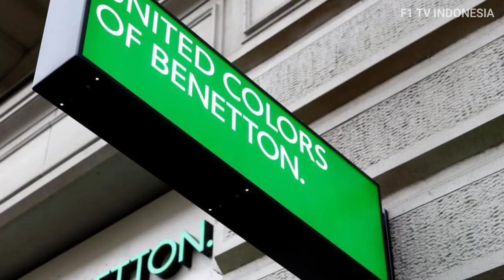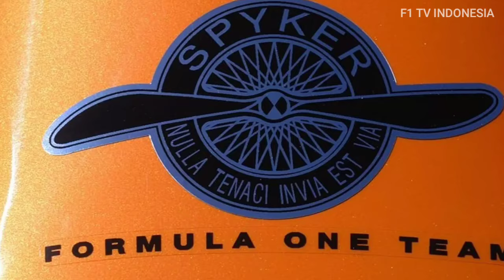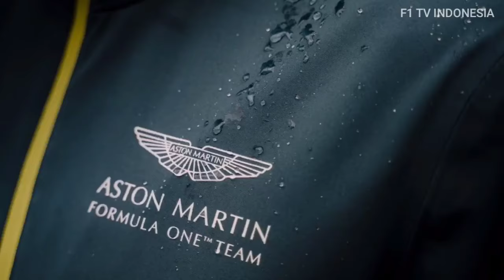Sejarah Unik Transformasi Nama Tim-tim F1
Tim legendaris Formula 1 seperti Ferrari, McLaren dan Williams diketahui selalu menggunakan identitas yang sama bahkan sejak mereka didirkan dan bergabung ke F1. Hal yang sama juga berlaku bagi Haas meskipun baru masuk ke F1 pada musim 2016, sedangkan tim sisanya seperti Red Bull Racing, Mercedes AMG, hingga Renault, memilliki sejarah yang tidak biasa dalam bergonta-ganti nama dan pemilik.

Sumber:
Getty Images, Motorsport, Autosport, WTF1, Detik Sport, FOM, Wikipedia, RacingNews365, Gridoto, Sky Sports F1, The Race